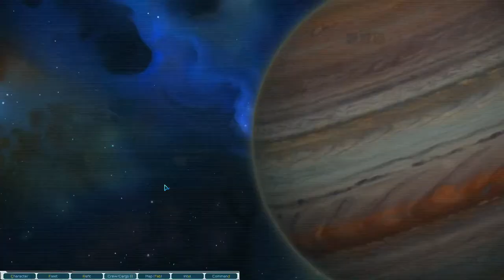Lets Play Starsector Modded S1 Ep15 | Poor Decision Making